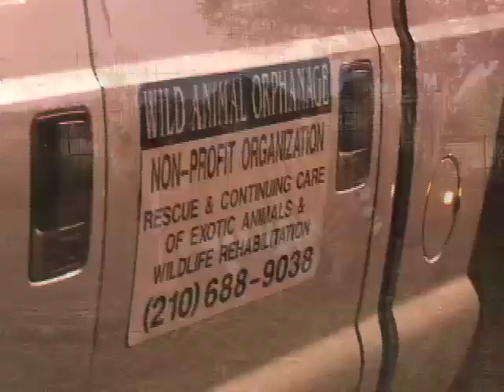Lion & Tiger Rescue (Joseph's Pride) - Big Cat TV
Joseph's pride is the story of Big Cat Rescue's newest arrivals. It is very sad for us all to see so many big cats in all kinds of strange situations across the U.S.
Big Cat Rescue is not only trying to take in what we can (in the past six months we have now taken in 6 tigers and 2 lions and a handful of lesser cats) to provide them a permanent home where they can live out their life with respect, but we are also trying to get better legislation passed to protect the big cats still out there.
 For more info on how you can help us, as well as info on how you can support conservation efforts for these great cats out in the wild, please check out: